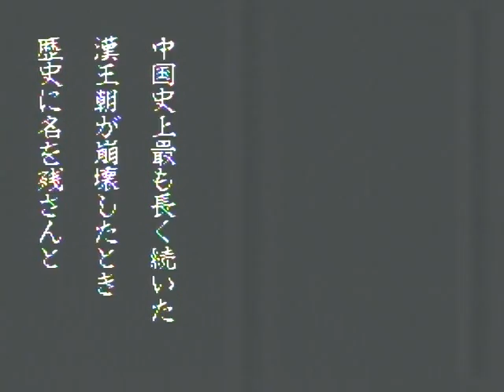三国志３ sangokushi3 opening オープニング